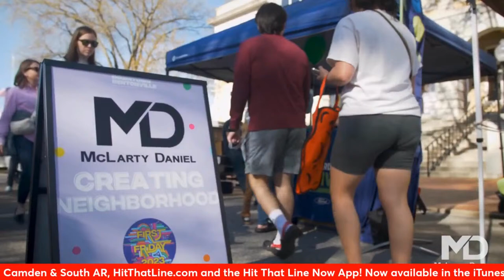WATCH: The Morning Rush is LIVE on a Fastbreak Friday